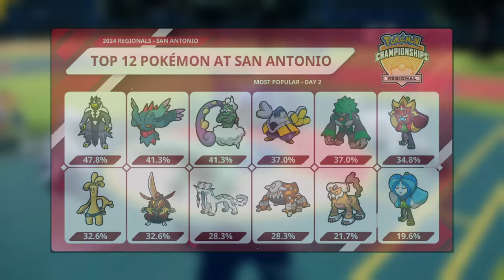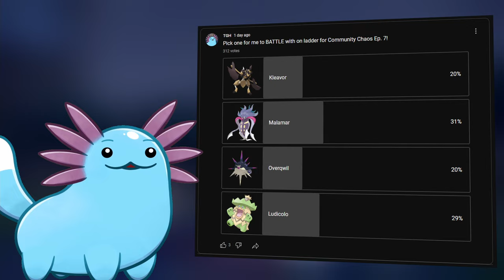MALAMAR Brings the PAIN on VGC Ladder! - Community Chaos Ep. 7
Watch Malamar take on the online Pokemon VGC Scarlet/Violet ranked ladder! It may have even made somebody ragequit...!

"Community Chaos" is a brand new series I've started where YOU pick obscure and underused Pokemon for me to use on the in-game VGC ladder!
I'll take a Pokemon that gets picked by YOU (in the comments!), build a team around it, and try to win games with it -- both for my fulfillment and improvement as a teambuilder, and for your entertainment. Enjoy!

Rules of the Challenge:
1. I have to bring the featured Pokemon to every game!
2. I can't test the team beforehand.
3. I can't look up previous strategies used with the Pokemon beforehand.

Timestamps:
0:00 - Intro
2:16 - Malamar and the Team
9:11 - Game 1
19:53 - Game 2
32:51 - Game 3
43:43 - Game 4
52:36 - Game 5
1:03:01 - Recap/Outro

Footage used:
2023 Knoxville Pokemon Regional Championship - Swiss Round 6 - Anton Galkin vs. Jimmy Friedle